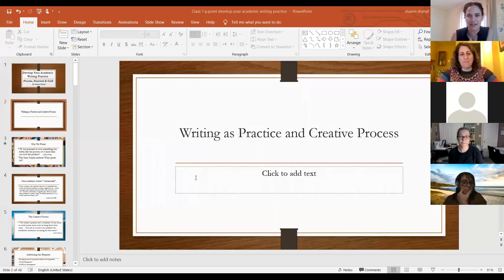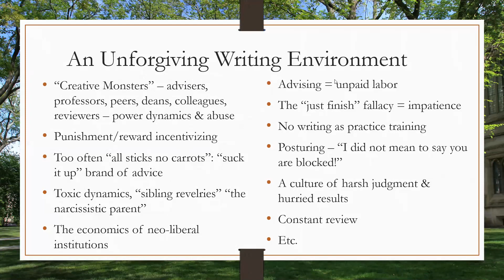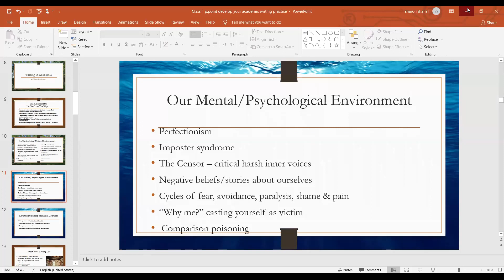Coaching call For academic writers 10/16/2020